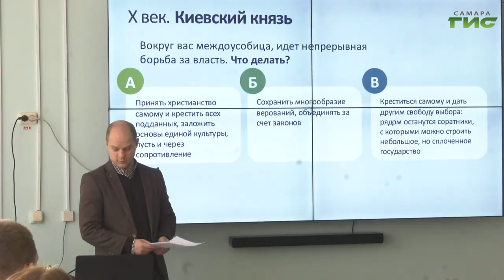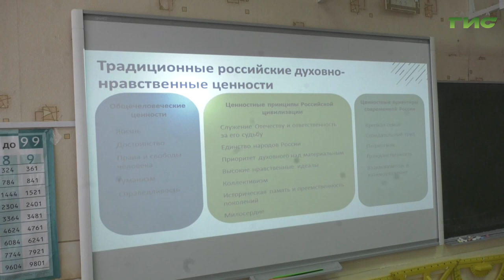"Конкурс управленцев "Лидеры России" / "Город С. Самарская среда с Яном Налимовым" от 14.02.2024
С 22 по 25 февраля в Московском Манеже пройдет суперфинал пятого конкурса управленцев "Лидеры России" — флагманского проекта президентской платформы "Россия — страна возможностей". В числе суперфиналистов – 10 представителей Самарской области. Какие возможности открывает конкурс для участников? Как стать участником конкурса "Лидеры России"? На эти вопросы в эфире программы "Самарская среда с Яном Налимовым" ответят Дарья Игнатенко и Павел Корчагин, победители окружного финала конкурса "Лидеры России", участники суперфинала.